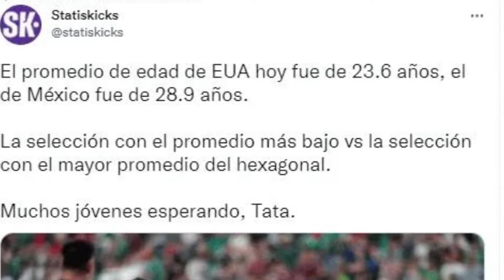PROMESAS DEL FUTBOL MEXICANO EN EL EXTRANJERO TEMPORADA 2022-2023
El cambio generacional es un problema grave de cara al mundial de 2026 y es un tema fundamental a resolver por parte de las canteras, liga mx y la dirección de selecciones nacionales, en definitiva, futbol mexicano en general. Es por eso que en este video hablaremos justamente de algunos elementos mexicanos que esta temporada 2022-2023 empezaran o continuaran con sus procesos de adaptación y en búsqueda de destacar en el futbol europeo, elementos menores de 23 años que buscarán ir perfilándose como ese anhelado recambio generacional que la selección nacional de México necesita empezar a trabajar de cara a la justa mundialista a celebrarse en suelo norteamericano.

La eliminación del Premundial sub 20 fue un golpazo y aun es una herida reciente que la federación ha intentado sanar con despidos, sin embargo hay señales a nivel selección mayor que tampoco animan a pensar que se pueda hacer un buen papel en catar 2022.

Durante el partido del Octagonal ante Estados Unidos en Cincinnati, Statkicks reveló que México era la selección de mayor promedio de edad de las eliminatorias. Fútbol Total analizó el once titular de las 32 selecciones que estarán en Qatar y descubrió que el tricolor es la segunda de mayor promedio de edad.

Los jóvenes más consolidados son Gerardo Arteaga, quien bien podría ser el titular como lateral izquierdo del tricolor en Qatar tras sus actuaciones con el Genk de Bélgica, y Johan Vásquez, quien va por su segunda temporada en la Serie A, recién llegado al cremonese, club de bajo perfil en Italia y sin duda una prueba de mucha exigencia considerando que la mayoría de clubes son superiores en plantilla a su nuevo equipo, los mencionados futbolistas no son sub 23 ya que tienen 23 años cumplidos actualmente y son presente y futuro a medio plazo, así que no hablaremos más sobre ellos en este video, solo quería hacer una mención especial ya que también encabezarán el tan esperado recambio generacional en caso de seguir teniendo buenas actuaciones en Europa.

Marcelo Flores, mediocentro ofensivo de 18 años, quizá la mayor joya y del que más se habla, está cerca de debutar como profesional, luego de que el Arsenal lo mandara a préstamo al Real Oviedo, equipo que días antes fichó a otro mexicano a préstamo, el lateral izquierdo de 21 años que aun pertenece a Pachuca, Alonso Aceves.

Están también el caso de Santiago Muñoz, centro delantero de 19 años, quien al igual que Marcelo Flores llegó al filial de un equipo inglés, en este caso del Newcastle United. Marcó un gol en cinco partidos con el filial de las 'Urracas'. Tiene seis meses más a préstamo con los que pretende convencer al equipo ingles y quedarse en el viejo continente, de no hacerlo tendría que volver a santos laguna, dueño de su carta.

Teun Wilke, centro delantero de 20 años, de padres neerlandeses pero nacido en México, fue convocado para el Torneo Maurice Reveló tras jugar en la cantera del SPAL de Italia, al que llegó luego de su paso por el Heerenveen de Países Bajos. Ya le subieron al primer equipo para la próxima temporada y podría debutar en la Serie B, un dato importante es que mide 1 metro 91 centímetros, muy buena estatura para un centro delantero.

Otro prospecto interesante es Eugenio Pizzuto, mediocentro de 20 años, capitán en selecciones menores, llegó al Lille en el verano del 2020, cuando se recuperaba de una fractura en la tibia y peroné que requirió volver al quirófano, por lo que no jugó con el equipo que terminaría ganando sorpresivamente la Ligue 1. Rescindieron su contrato en enero de 2022, tras lo cual llegó al Braga B de Portugal, equipo con el cual busca volver a tener regularidad, afianzarse y subir al primer equipo.

Otro fichaje oficializado el miércoles, también para el fútbol de Portugal, es el ex defensa del Necaxa, Jesús Alcantar. 'El Pogba mexicano' de 18 años que llega al Sporting de lisboa por un año con opción de compra, futbolista muy joven y con mucho margen de crecimiento futbolistico.

Hay otros casos, como Efrain Alvarez, que está en la MLS, y también está el caso particular de Benjamín Galdames, quien juega para el Unión Española de Chile y también fue llamado a Toulón.

Hay dos jugadores jóvenes más que están buscando su sitio en Europa, Alex Méndez y Richard Ledezma. De momento han jugado por Estados Unidos a nivel juvenil, pero diversos reportes indican que cambiarían de representantivo por México, veremos si esto termina sucediendo. Ledezma, de 21 años, es compañero de Erick Gutiérrez en el PSV, con los que jugó 8 partidos en la Eredivisie y ya marcó un gol.

Alex Méndez de también 21 años es producto de la academia del Galaxy, dio el salto a Europa con la cantera del Freiburgo y luego pasó también a Países Bajos, pero con el Ajax, tras lo cual pasó al Vizela de Portugal, equipo con el que jugó 31 partidos y marcó tres goles.

Un abrazo!